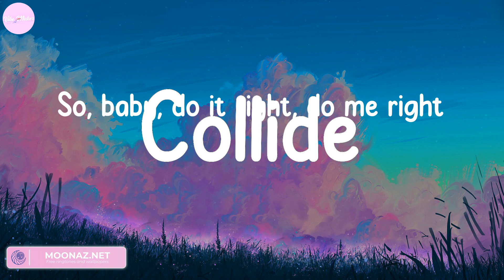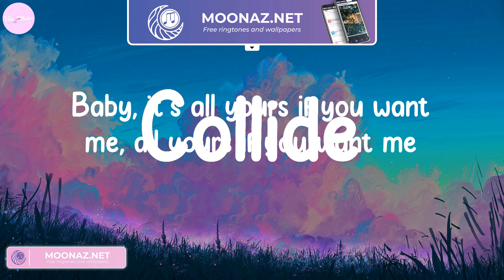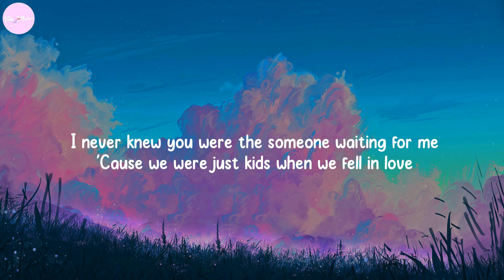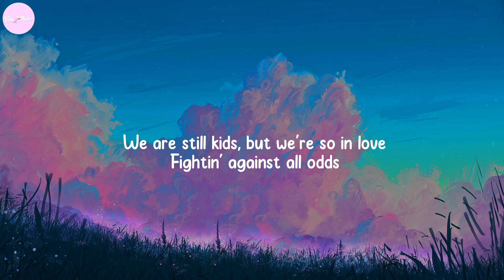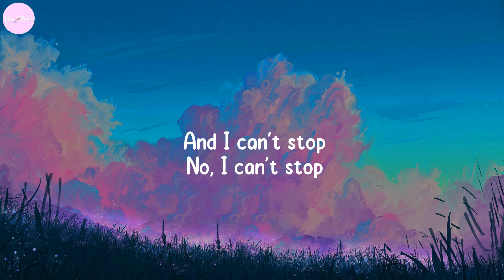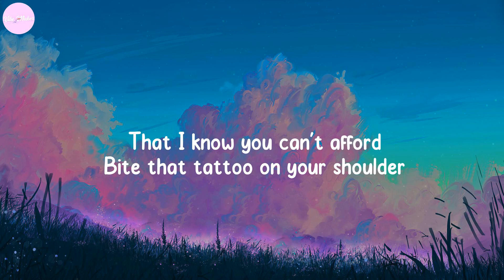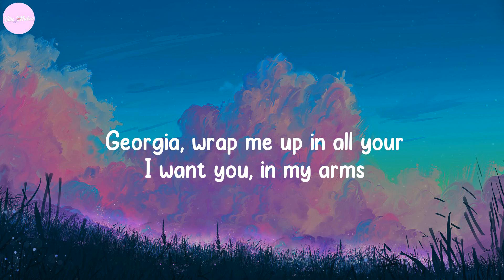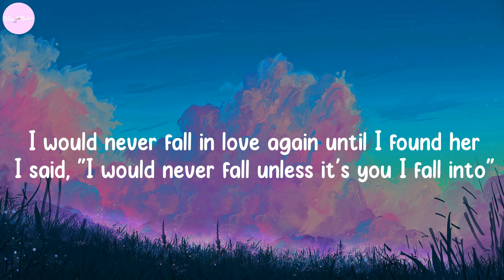Collide - Justine Skye, Tyga, Ed Sheeran, The Chainsmokers,... (Lyrics)